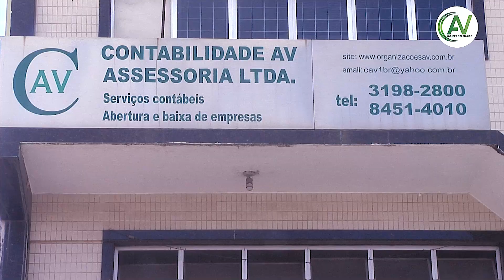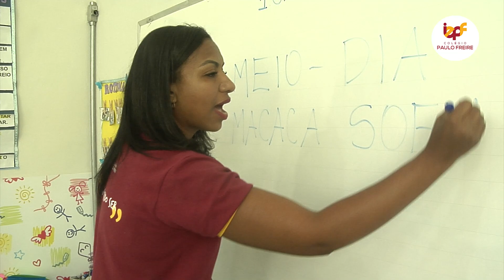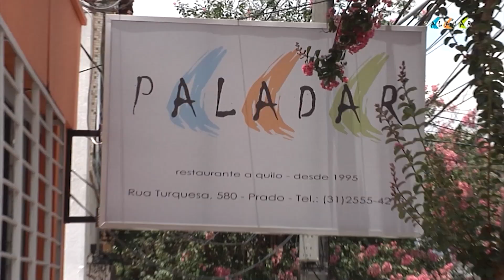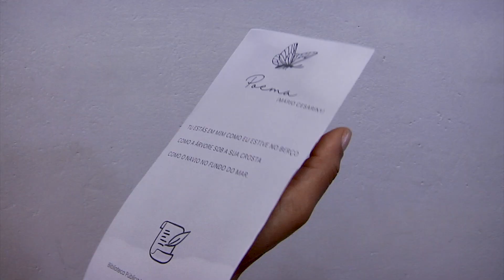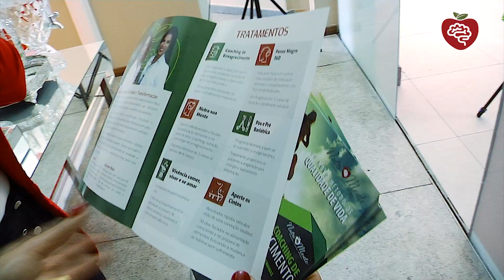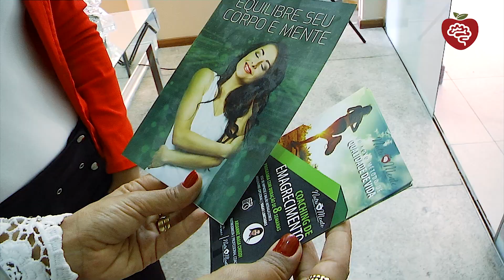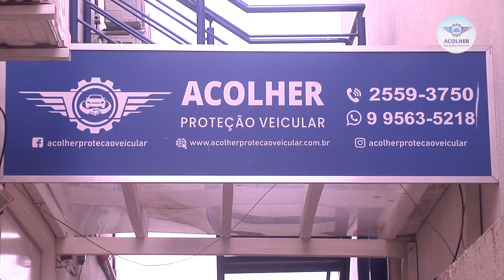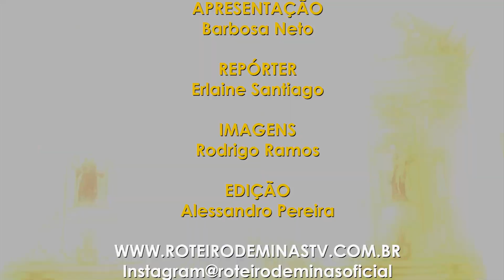ROTEIRO DE MINAS - 3° Mais de Contagem